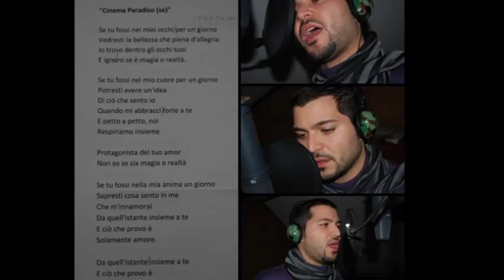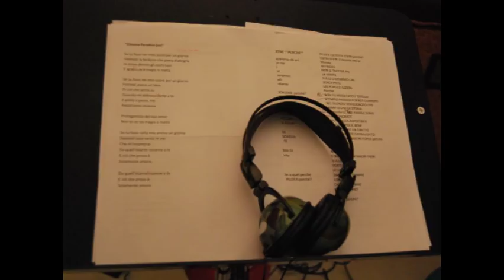Antonino Cottone " Se" Nuovo Cinema Paradiso"